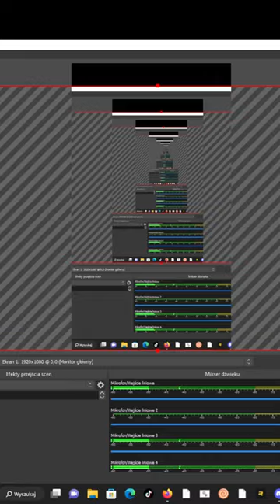tagi w gta